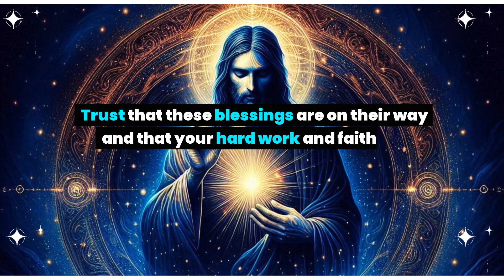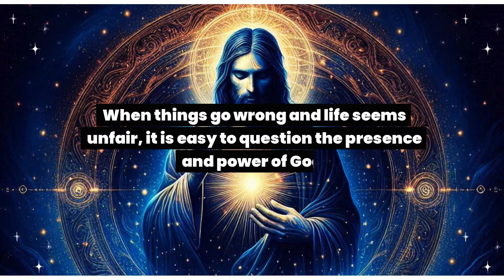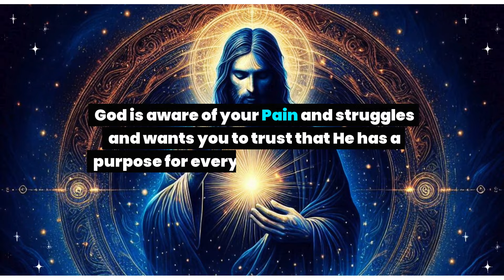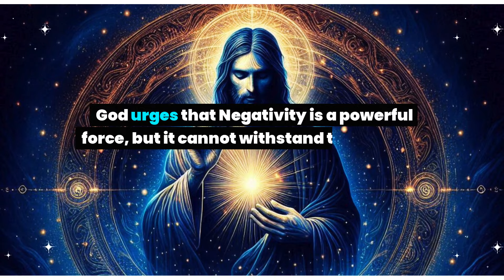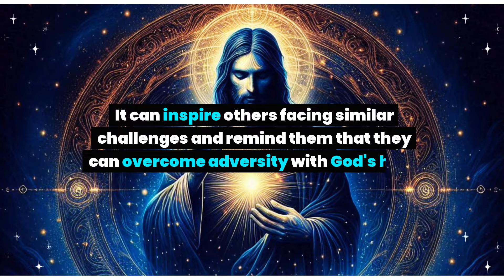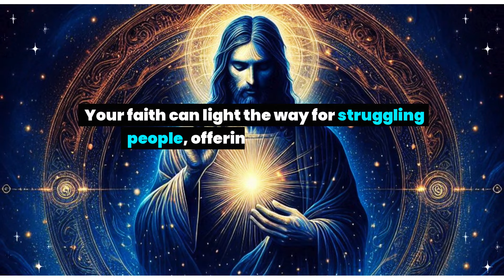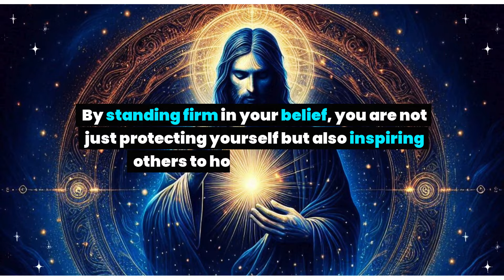God wants to warn you about a person who is about to burn your... God